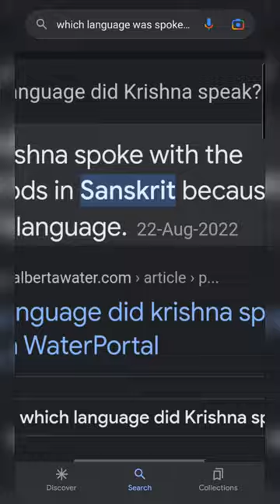🤔WHICH LANGUAGE WAS SPOKEN BY LORD KRISHNA?🤔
comedian videos entertainment video michael jackson songs video sambhavna seth entertainment vlogs trending videos funny live music video raj kundra viral video entertainment news videos siddharth shukla ka video music videos 2021 new songs sapna chaudhari ka music i entertainment videos siddharth shukla last video sony music video entertainment videos youtube adult entertainment videos oonagh paige nia sharma new dance video sony entertainment television videos sidharth shukla funeral video this video is for entertainment purposes only disclaimer template ram gopal varma dance video soundhead entertainment wreckfest i entertainment fashion videos raj kundra viral videos this video is for entertainment purposes only savage x fenty show television show entertainment in video shehnaaz gill latest news video new comedy and entertainment videos dailymotion family man 2 samantha video raj kundra shilpa shetty video video entertainment sites entertainment news hollywood hot videos harry styles and phoebe waller bridge video idol 2021 sambhavana seth youtube bts dynamite youtube dynamite youtube record harry styles phoebe waller bridge video sidharth shukla latest news video bts dynamite youtube record rajiv kapoor funeral video sidharth shukla news video dynamite record youtube zaid ali funny videos 2020 bigg boss 14 latest video zoey deutch justin bieber music video hasee toh phasee amazon prime winner borat and giuliani video